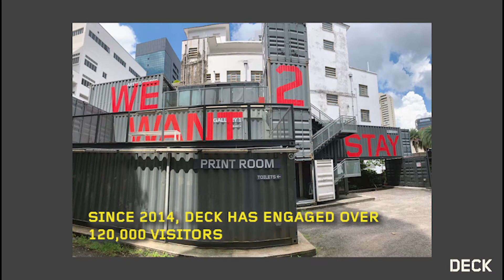The demolishment of DECK - What's next?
Built in 2014, DECK container art space was stacked ground-up with a vision to champion photography in the community. We are also home to the biennale Singapore International Photography Festival (SIPF).

Fast forward 6 years and 6 months later, our containers have housed over 400 activities and received over 120,000 visitors, supporting the development of new works from photographers.

However, with its temporary structure license coming to an end, the space now has to be demolished.

The end of this container space also signals a new phase of change and growth that we eagerly anticipate to embark on. We invite you to come along with us on this exciting journey in cementing a permanent building for photography.

For the next 15 months, DECK will undergo a radical transformation. More than ever, we are here to stay with our vision in cementing a new permanent building that will see light in 2022. We envision a new home that will continue to push the boundaries of photography, media-ready galleries to house year-round curated exhibitions of both local and international photographers, a Black Box for exploration of new ideas in film and digital arts, and a library of Photobooks with a research studio for writers and artists.

Ultimately, it will be a communal art space for people to gather in the name of Art Photography, serving as a platform for both emerging and established artists, welcoming public members from all walks of life, embracing the diversities in our community.

For this vision to take its shape, we reach out to the community.

Every contribution counts, every cent is one step closer in helping us realise this new radical space.

Come be a part of the new DECK, and support our Building Fund:

For everyone that has their heart with DECK, we thank you from the bottom of our hearts.

With Love,
The team at DECK